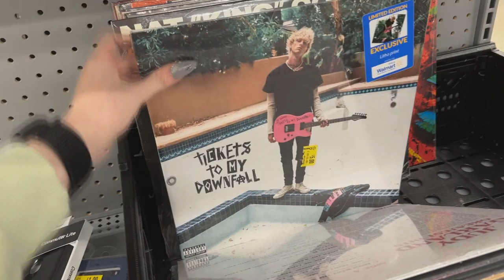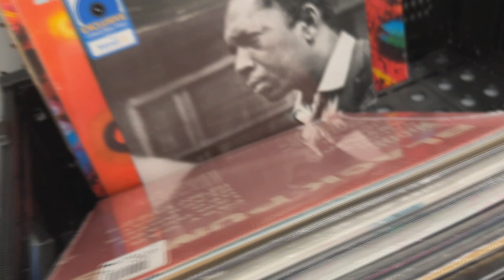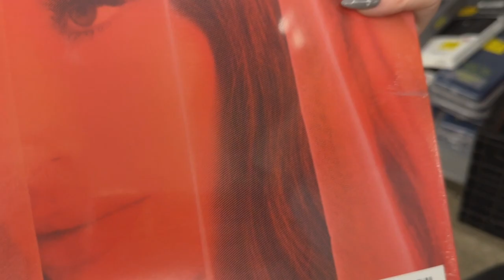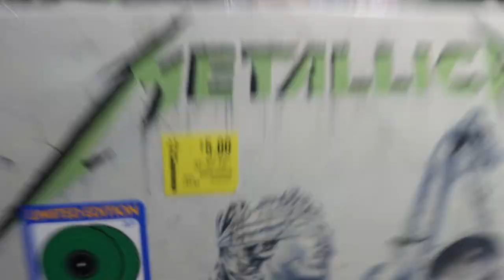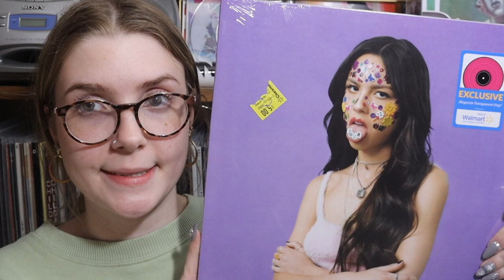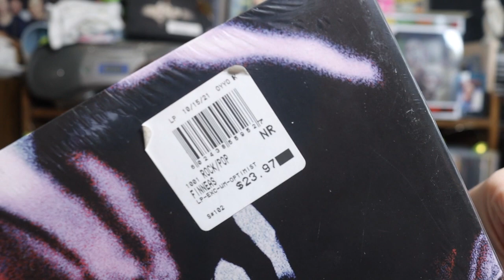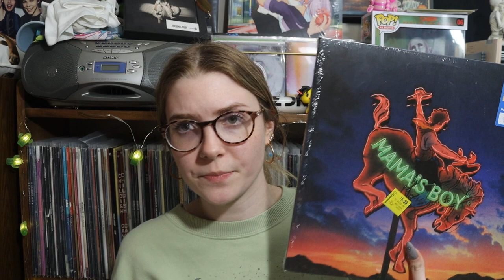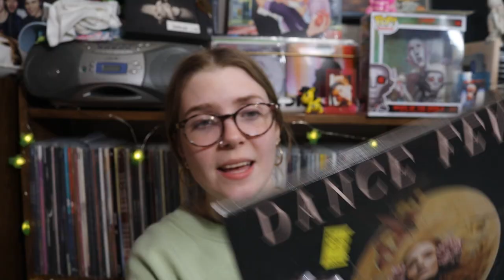Vinyl Record Hunting at Walmart! | $5 EACH I FILLED MY CART!!! 20+ Record Haul